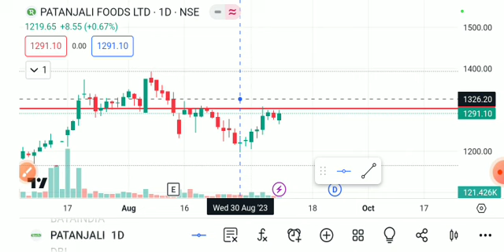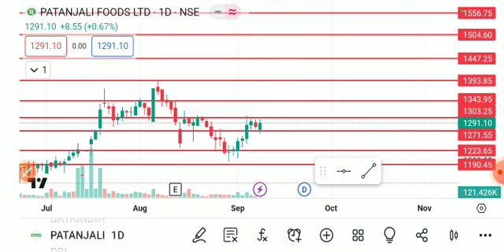patanjali foods share latest news today, patanjali foods share analysis, patanjali foods sharetarget